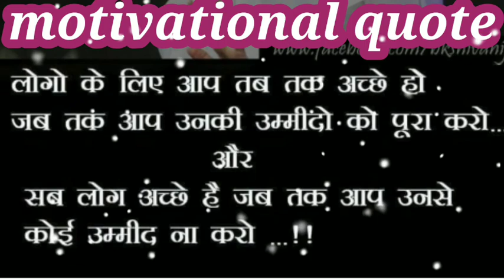Motivational speech by Bk Shibani